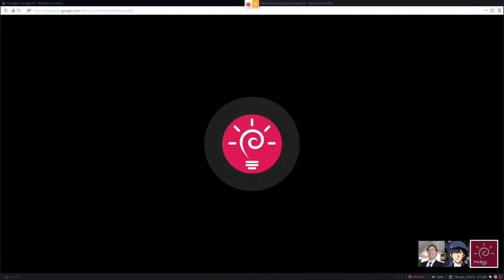Recortes Livres #009 (LDS#6) - Extremistas do software livre?